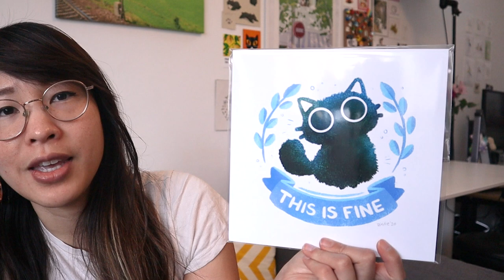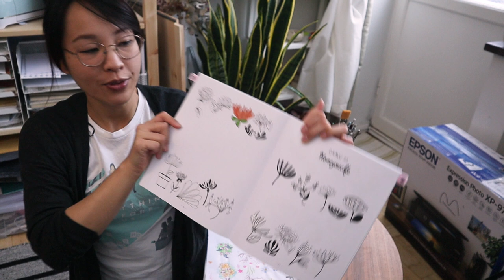studio vlog ✿ prepping another shop update, talking newsletters, unboxing boxes and spring painting!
Another chatty studio vlog! Most of this takes places over the weekend as I prep for a small shop update. It's a chill, lazy weekend as I get some new prints ready, unbox some new packaging and... mess up my newsletter 🤦‍♀️ At least we get some painting done in this one!

I realize also I look a bit like trash in this video - apologies friends 😂 Need to unsettle from this covid mode.

0:10 The plan for the day
2:12 New prints
3:57 Working through the day
6:06 Old covid bod
7:29 Unboxing boxes (new packaging!)
11:33 Paying to send out newsletters
13:28 Using shopify to send out the newsletter
14:43 Omg I messed up
15:07 Day end
16:07 Time to draw
18:24 Painting Timelapse

—— About ——

I am an artist and designer from California now living in Sweden. I work full time as a designer while also running my little art business at the same time :) It's a lot of work, but it's been a lifelong dream of mine to be able to share my love of animals, art and creations with the world.

—— Links ——